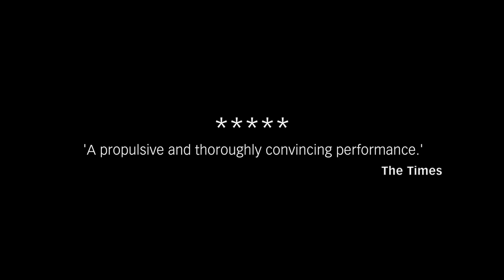Mendelssohn Symphony No 1 | Sir John Eliot Gardiner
Mendelssohn Symphonies Nos 1 & 4 performed by the LSO conducted by Sir John Eliot Gardiner.
OUT NOW

Listen on Apple Music